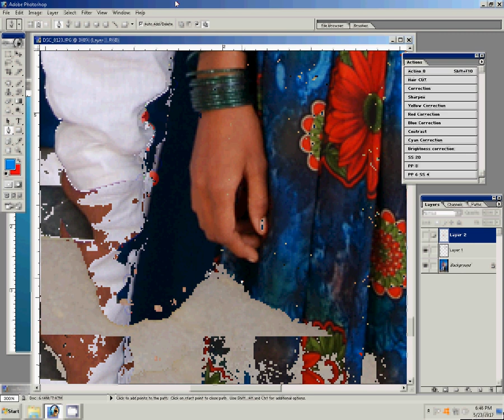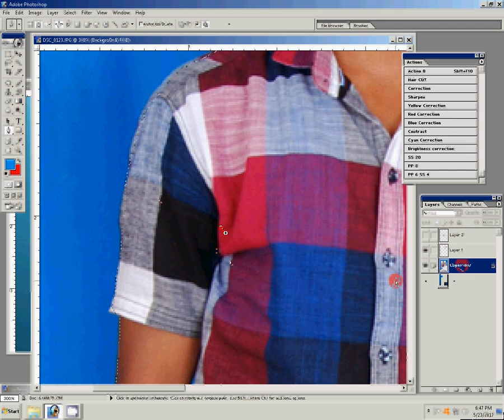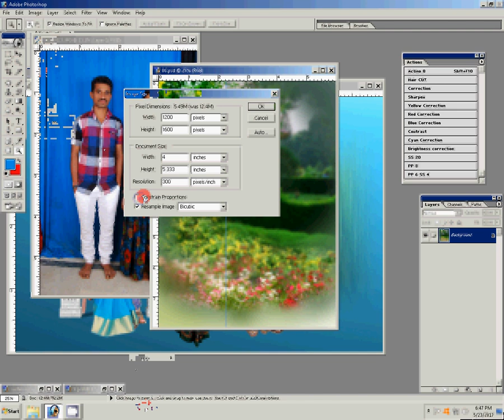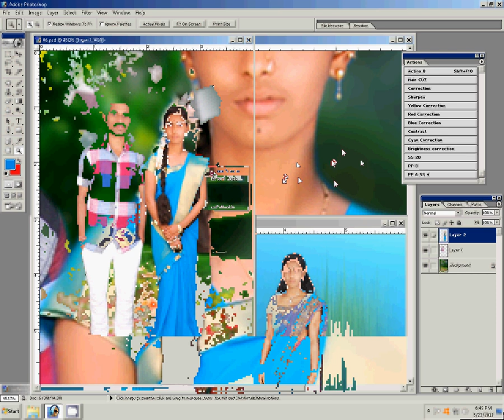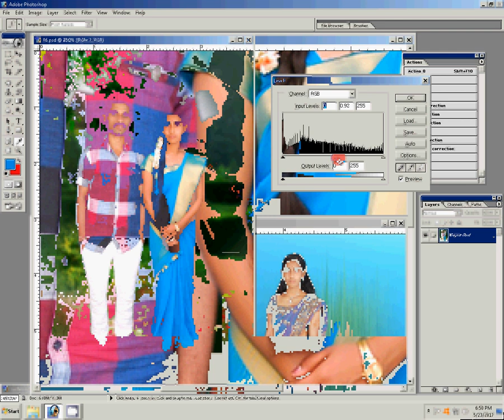action movie poster design in photoshop tutorial